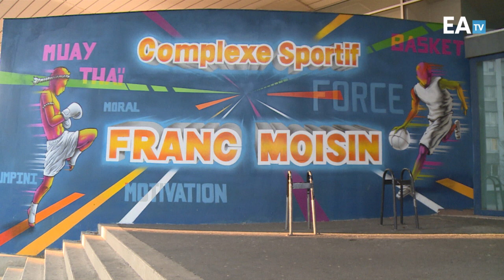MAROC - RDCONGO Les Congolais de France, en parlent 2ème partie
MAROC - RD CONGO